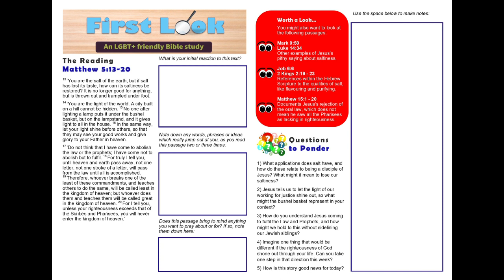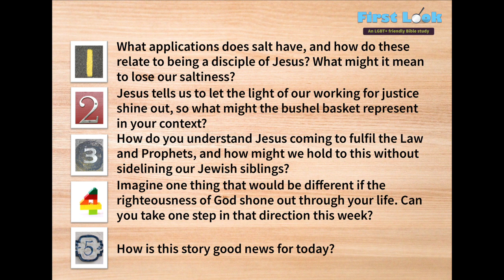First Look Bible Study - Matthew 5:13 - 20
An LGBT+ friendly Bible study for Fifth Sunday of Ordinary Time, focusing on Jesus's teaching, on salt and light, and his relation to the Law and the Prophets, in Matthew 5:13 - 20.

Questions to ponder:

1) What applications does salt have, and how do these relate to being a disciple of Jesus? What might it mean to lose our saltiness?

2) Jesus tells us to let the light of our working for justice shine out, so what might the bushel basket represent in your context?

3) How do you understand Jesus coming to fulfil the Law and Prophets, and how might we hold to this without sidelining our Jewish siblings?

4) Imagine one thing that would be different if the righteousness of God shone out through your life. Can you take one step in that direction this week?

5) How is this story good news for today?